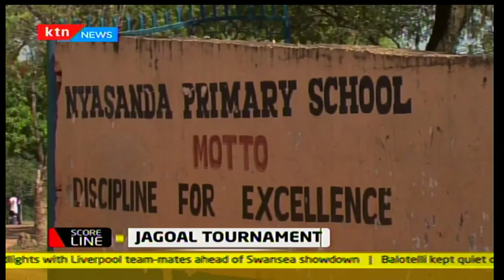Full Interview: Why Captain-Jeremy Onyango is leaving Gor Mahia after 9 successive years